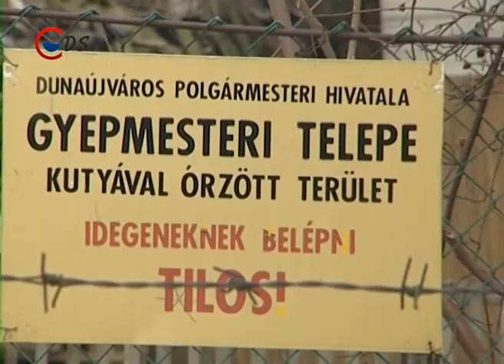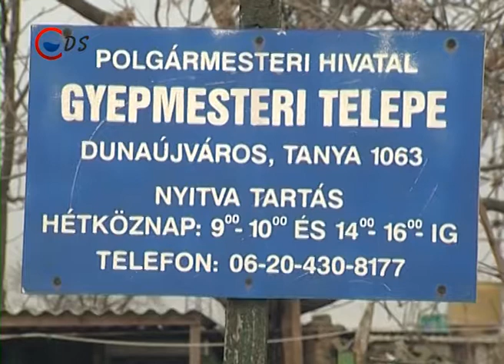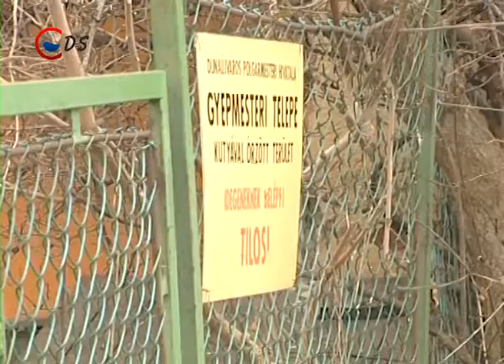2015 01 07 Elkóborolt kutyák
2014 szilveszterén tűnt el a legkevesebb kutya az elmúlt 10 év tekintetében – erről tájékoztatta a DSTV-t Weixl Mihály, Dunaújváros Megyei Jogú Város gyepmestere. A szakember elmondta, az ebeket jó fizikai és mentális állapotban találták meg, és rövid időn belül vissza is juttatták őket a tulajdonosukhoz.